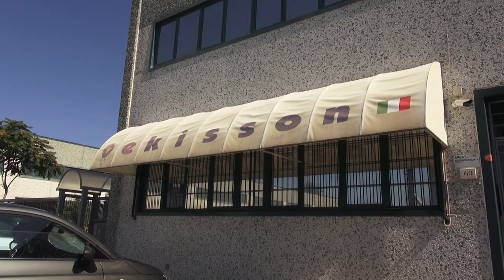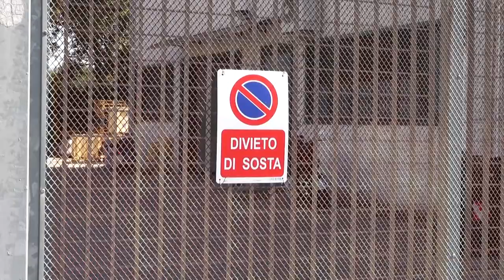Quattro assalti in una sola notte: settore orafo ancora nel mirino dei ladri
Quattro assalti, sfumati e messi a segno, in una sola notte.
Nel mirino dei ladri ancora una volta aziende del distretto orafo aretino, il tutto a pochi giorni di distanza dell'incontro in Prefettura proprio sul tema sicurezza.
Il settore orafo adesso è pronto a portare la questione al Viminale.